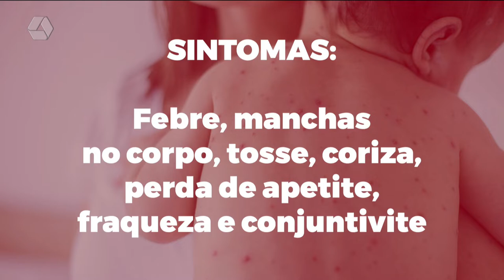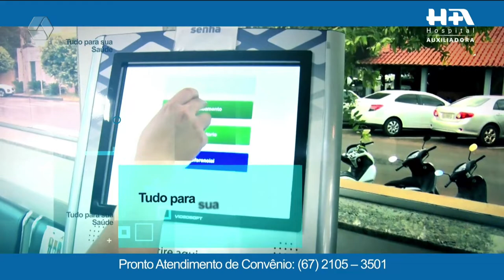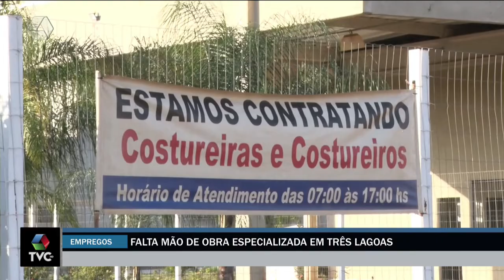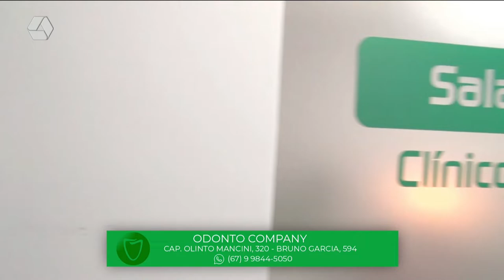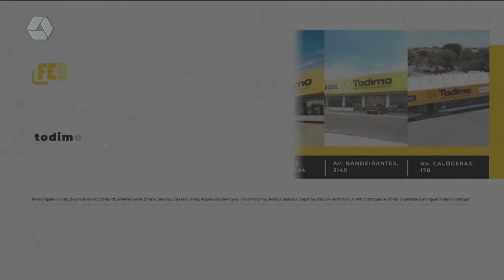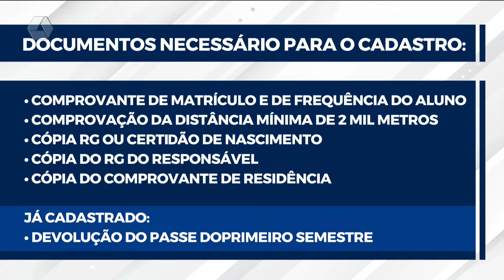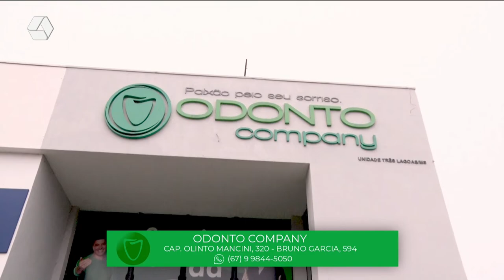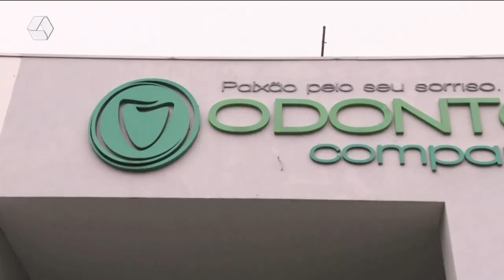TVC Agora 04/07/2022